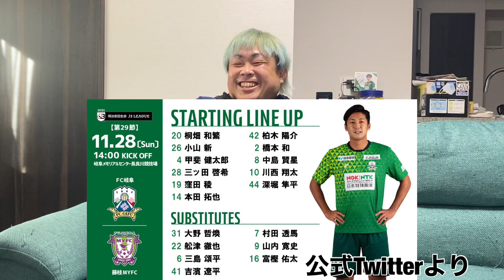【FC岐阜】ホーム最終戦でスコアレスドロー、最終節で来季に繋がる勝利を期待しています！【藤枝MYFC戦をDAZN観戦】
藤枝MYFCを迎えて今季のホーム最終戦！
昇格の可能性は無くなったが勝利で飾りたい！しかし…
今季で引退される藤枝MYFCの森島選手（デカモリシ）、谷澤選手、本当にお疲れ様でした！

今年は川西翔太選手が得点王にならなければ「金子がアルシンドヘアー」
岐阜が3位以上ならとよひろが「笑顔で火だるま」になるというシーズン通しての罰が用意されています!

J3のサッカーチーム「FC岐阜」を、東京を中心に活動するお笑いコンビ「金子とよ」の2人が勝手に応援する番組!
出演者Twitter
FC岐阜勝手に応援チャンネル